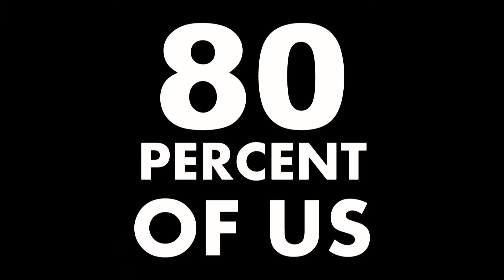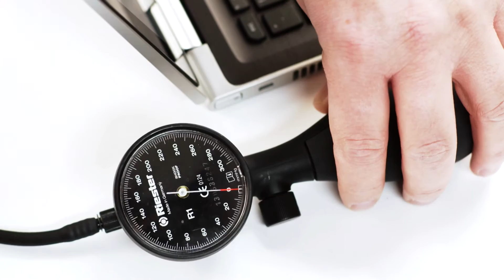The Lie Detective International Format Promo